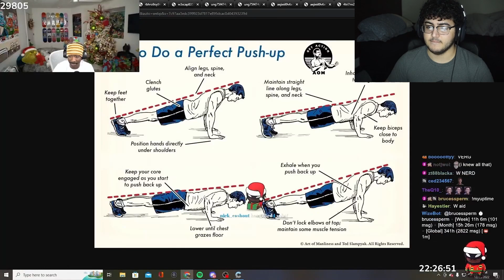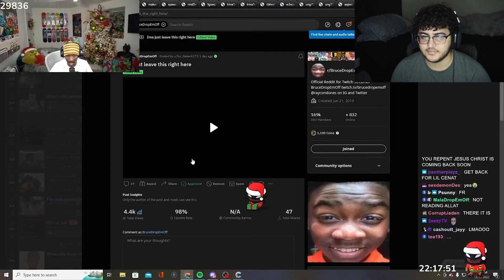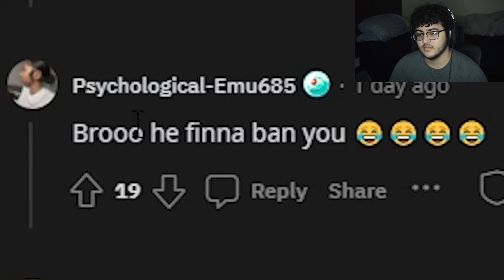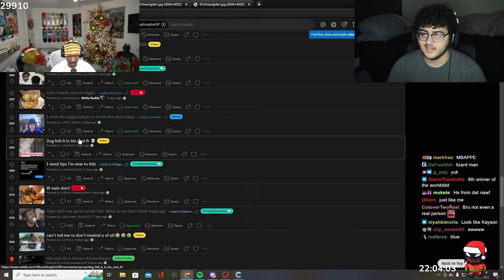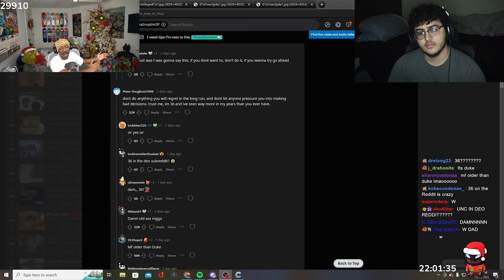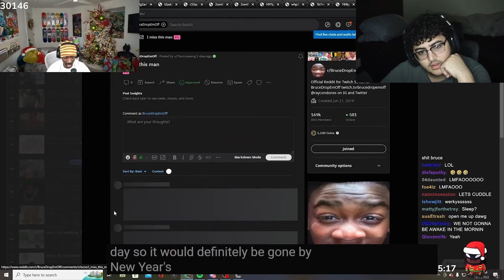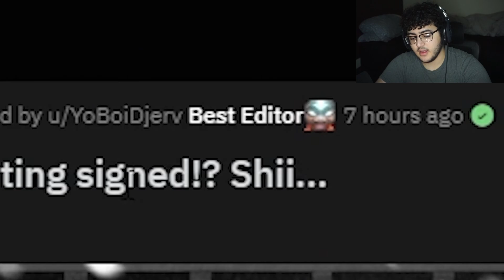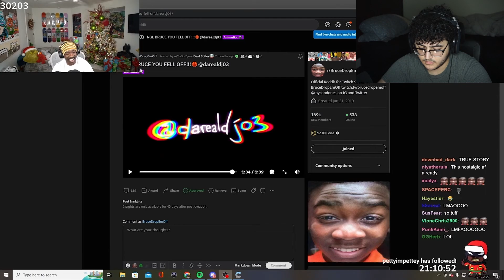Reacting to Brucedropemoff Try Not To Laugh at Reddit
I Know I kinda looked bored in this video but I had nothing else to upload.